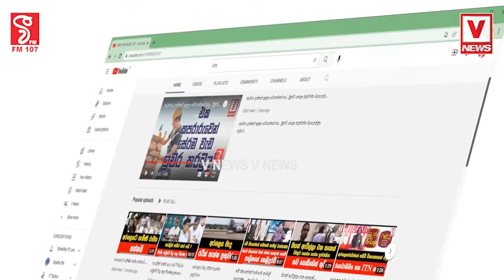කවුරුහරි ඇහුවොත් ඔයා රනිල්ට කතිරේ ගහන්නේ ඇයි කියලා මෙන්න මේක පෙන්නන්න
ඔයාට පොඩ්ඩක්වත් බය හිතුන්නැද්ද රනිල් ?
එන්න අපි රනිල් එක්ක ප්‍රශ්න විසඳගමු